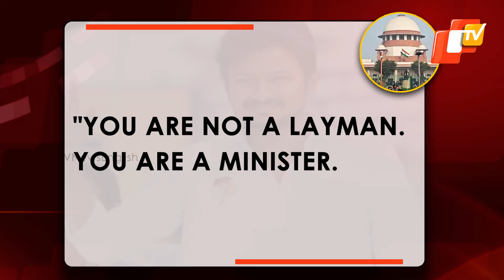You Have Abused Your Rights: Supreme Court Raps Udhayanidhi Stalin Over ‘Eradicate Sanatan’ Remarks